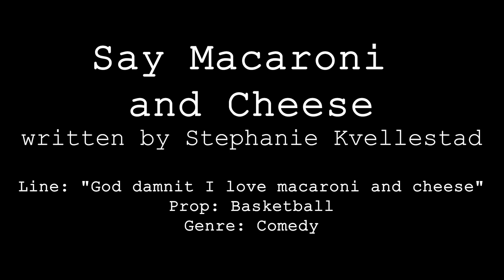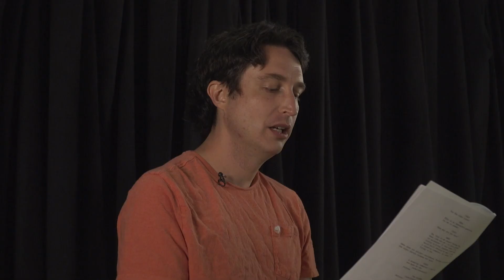Say Macaroni and Cheese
After a drunken night, standup comedian Gwen wakes up to a surreal basketball game in her kitchen.

Say Macaroni and Cheese written by Stephanie Kvellestad
Line: "God damnit I love macaroni and cheese"
Prop: Basketball
Genre: Comedy

Cast
Gwen: Tamara Van Horne
Coach: Chengis Javeri
Coach 2: Vincent Yong
Claudia: Amberlyn Aquilar
Stacey: Mikey Cacho
Team Member: Elias Stang
Narrated by Cameron MacGowan

Crew
Director: Zach Green
Camera: Kathleen Brigham, Elias Stang
Sound: Ellie Stewart
Editor: Daniel Sanguinetti
PA: Jenna McLean, Daniel Sanguinetti, Aqsa Arif